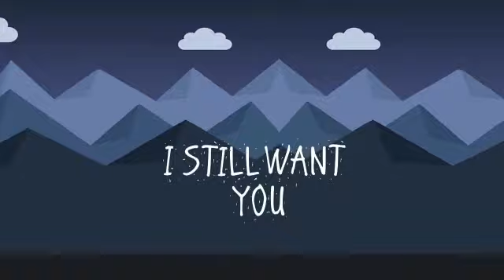Still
La Fe presents Fedra and Kawala Productions new collaboration, full release December 7th